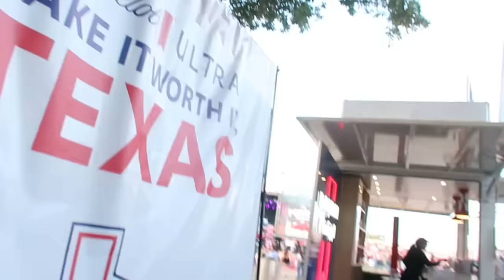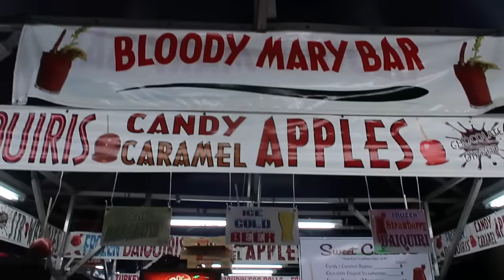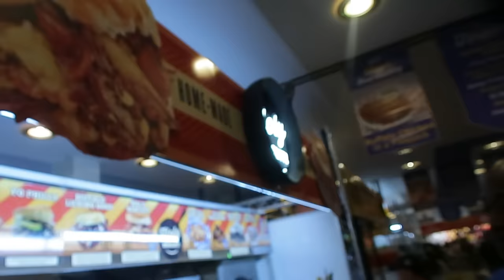Cambios en la casa, preparandonos para Navidad, Nos fuimos a la feria